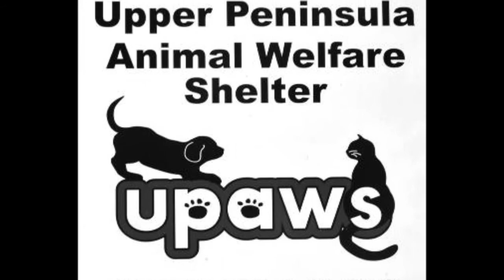Awesome Adoptables Meet Fonzie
Our sweet Fonzie is still looking for a home! This amazing boy is so brave, gentle and sweet. We love him deeply and we think you will too! We are looking for a forever home or even a long term foster home for Fonzie.